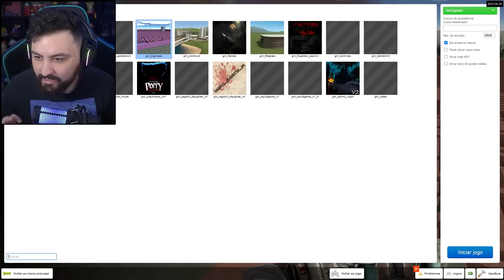TENTANDO SOBREVIVER ao PROJETOR MAN no LABIRINTO do GARRYS MOD !! (Novo Personagem) - NightExtreme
Hoje joguei Garrys Mod no labirinto aonde enfrentamos o Projetor Man o novo personagem do Skibidi Toilet, foi insano...

Steam ► NightExtreme

Vídeos Anteriores►